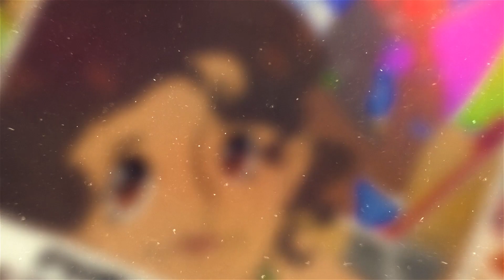JBA: Golden Wind Part 5 Ep 32 - "Green Day and Oasis, Part 3" REACTION!!